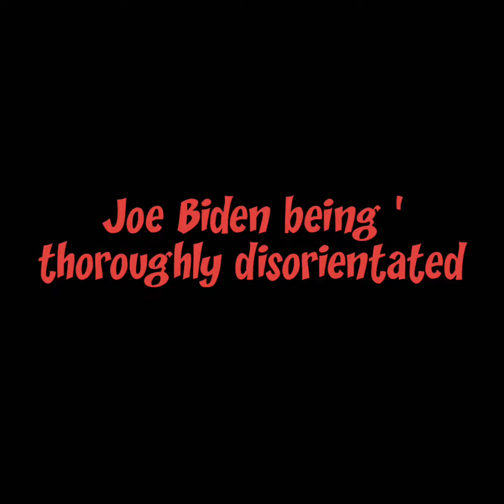Joe Biden being 'thoroughly disorient